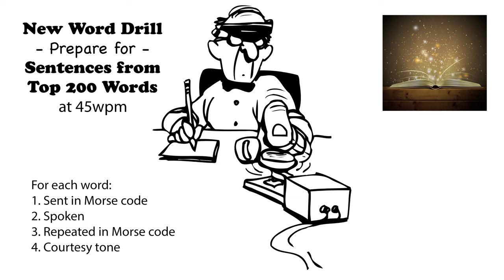Sentences from Top 200 Words - New Word Drill - 45wpm